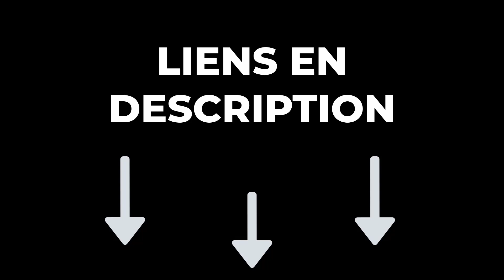TOP 3 : Meilleur Gant de Boxe 2024 🔥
🔶 Gant de Boxe Mytra Fusion :️
🔶 Gant de Boxe Venum Contender 2.0 :️
🔶 Gant de Boxe RDX :️

Vous recherchez le meilleur gant de boxe mais vous ne savez pas lequel choisir ? Alors regardez maintenant notre comparatif du Top 3 des meilleurs gants de boxe !

Pour choisir des gants de boxe, tenez compte de la taille adaptée à votre discipline, du matériau extérieur (cuir ou vinyle), du rembourrage pour protection et confort, du système de fermeture (velcro recommandé pour l'entraînement personnel), de l'ajustement, de la qualité de la marque, de la conformité aux règles si vous faites de la boxe compétitive, et de votre budget. Consultez un professionnel de la boxe ou un instructeur pour des recommandations spécifiques.

0:00 Quel gant de boxe choisir ?
0:27 Gant de Boxe Mytra Fusion
1:48 Gant de Boxe Venum Contender 2.0
3:01 Gant de Boxe RDX
4:26 Faites maintenant votre choix !